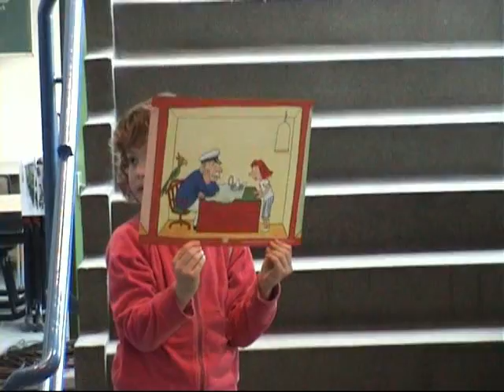CBS ´t Spreeuwenest - optreden groep 3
De kinderen van groep 3 laten horen hoe goed ze al kunnen lezen. Ze lezen een verhaal voor over een schip. Daarbij laten ze ook de kijkplaten zien en ze spelen het verhaal ook uit.

Aan het eind zingen en dansen ze nog op een leuk letterliedje.